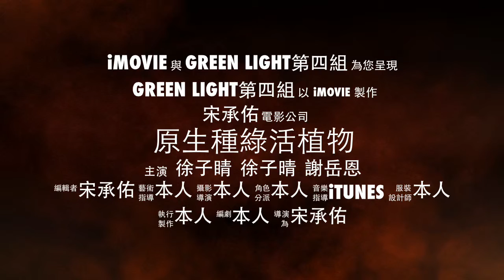第四組：原生種綠活植物